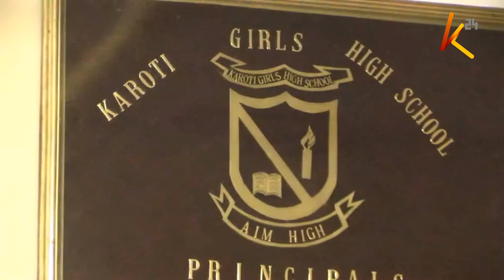SECURING LEARNERS: CCTV installation in schools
Schools have invented a new way to monitor students by installing a third eye to thwart any insecurity in school. Though the government through the Ministry of Education has issued a policy directive to all secondary school principal to install the new technology, many schools had already gone ahead and installed the CCTV cameras after realizing the technology will help in curbing many cases of indiscipline, theft and insecurity.